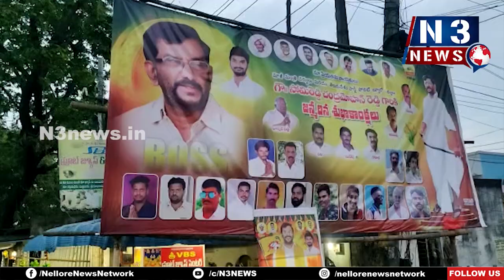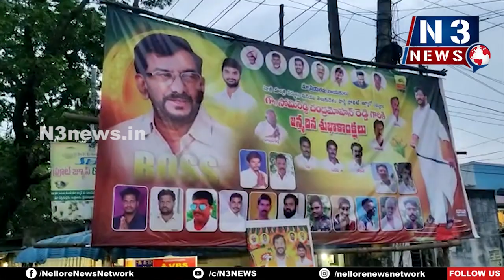Happy Birthday Sir..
చిన్నారుల మ‌ధ్య సోమిరెడ్డి పుట్టిన‌రోజు వేడుక‌లు
ముత్తుకూరు మండ‌లం బ్రహ్మదేవిలో ఘ‌నంగా ఏర్పాట్లు చేసిన టీడీపీ నేత‌లు